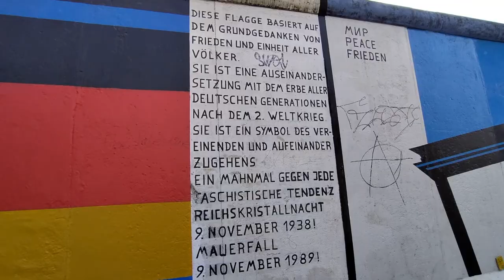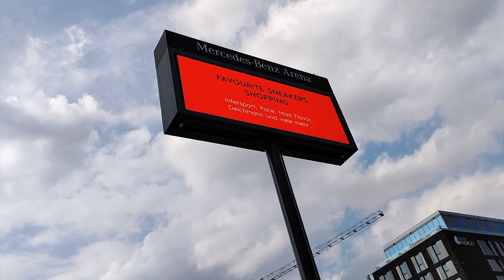Summer in East Berlin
East Berlin was the de facto capital city of the German Democratic Republic from 1949 to 1990. Formally, it was the Soviet sector of Berlin, established in 1945.
Now East Berlin is home to beautiful architecture, riverside music sessions, East Berlin Wall.